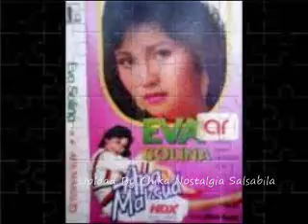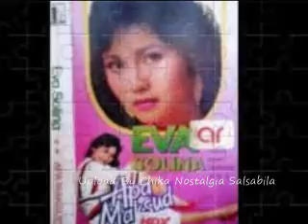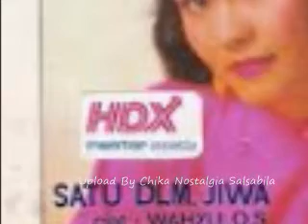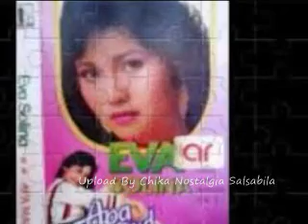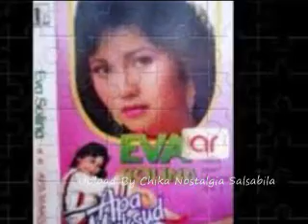Eva Solina Cemburu Tapi Sayang